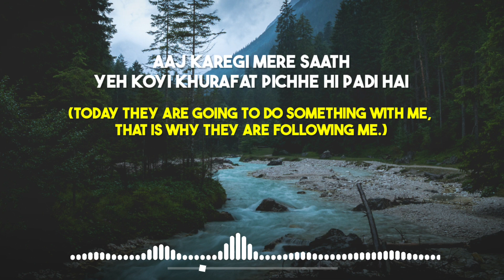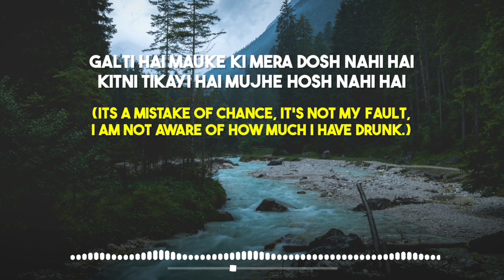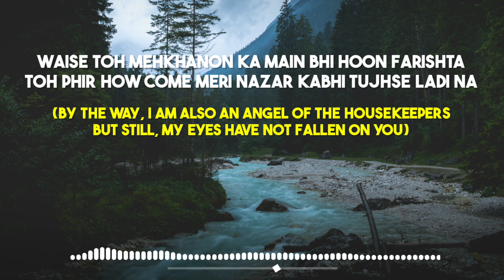Maine Pi Rakhi Hai (Lyrics/English Translation) | Tu Jhooti Main Makkaar | Songs | Bollywood Songs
►Credits:
● Song: Maine Pi Rakhi Hai
● Lyrics: Amitabh Bhattacharya
● Singers: Shreya Ghoshal & Divya Kumar

●📝 Lyrics:
Raat Yeh Karamjali Raat
Yeh Sanak Chadhi Raat
Besharam Badi Hai

Aaj Karegi Mere Saath
Yeh Koyi Khurafat
Pichhe Hi Padi Hai

Oo Raat Yeh Karamjali Raat
Besharam Badi Hai

Honi Toh Koyi Galat Baat
Pakki Hai

Maine Pee Rakhi Hai
Maine Pi Rakhi Hai

Galti Hai Mauke Ki
Mera Dosh Nahi Hai
Kitni Tikayi Hai
Mujhe Hosh Nahi Hai

Hona Kya Hona Kya
Hona Ab 90 ML Se
Litre’on Mein Pee Ke Bhi
Santosh Nahi Hai

Sakhi Aur Pilane Ko
Mare Ja Rahe Ladke
Capacity Ke Maamle Mein
Saare Hain Kadke

Pee Ke Bhi Pee Ke Bhi
Pee Ke Bhi Jo Tika Raha
Saath Le Jaaungi
Girebaan Pakad Ke

Par Yeh Inayat Kal Subah
Tak Ki Hai

Jis Bar Mein Pairon Ki
Tere Dhool Padi Na
Daaru Wahan Ki
Piyakkadon Ko Chadhi Na

Waise Toh Mehkhanon Ka
Main Bhi Hoon Farishta
Toh Phir How Come Meri Nazar
Kabhi Tujhse Ladi Na

Aaj Ki Pehli Mulakat
Se Cheedi Hai Jo Baat
Dilchasp Badi Hai

Saath Ki Saari Khurafat
Ho Jaaye Lage Haath
Kya Soch Rahi Hai

Lagta Hai Donon Ki Yeh Raat
Lucky Hai

Maine Bhi Maine Bhi Maine Bhi